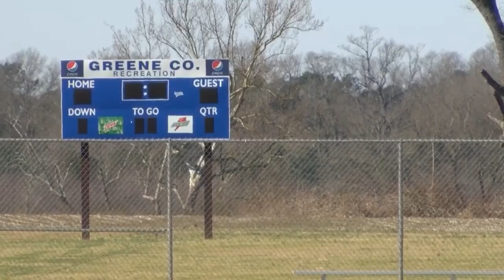Snow Hill, Greene Co. leaders working to find solutions for lacking recreation centers